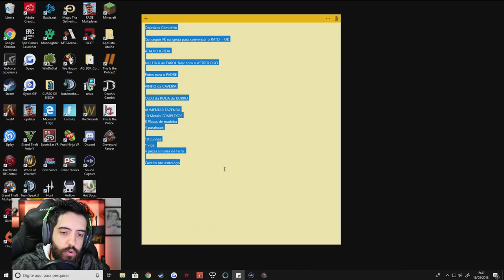GRAVEYARD KEEPER Ep 6 ESTUDANDO CEREBRO, CORAÇÃO E INTESTINO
Nesse vídeo de GRAVEYARD KEEPER vamos caçar corpos misteriosos e deixar eles ocos por dentro :b

É nóixx!